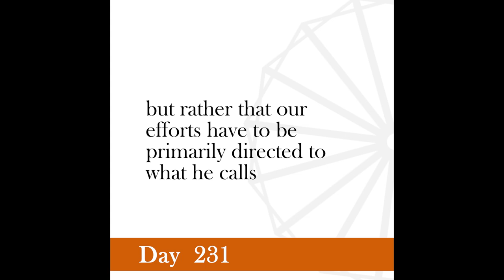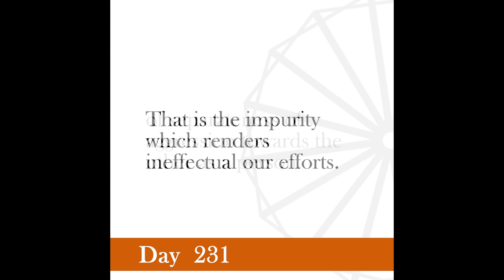Nonviolence Daily | Day 231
As a satyagrahi, I hold to the faith that all activity pursued with a pure heart is bound to bear fruit whether or not such fruit is visible to us.